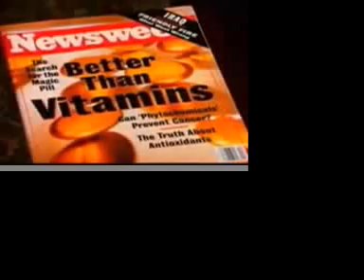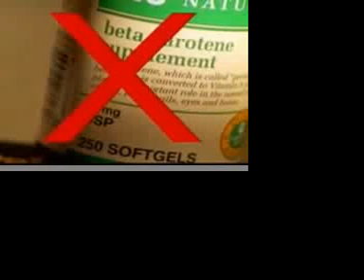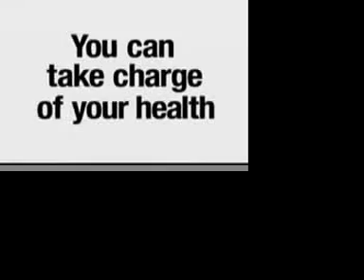Dr Marilyn Joyce, Keynote Speaker Wows Her Audience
- Dr Marilyn Joyce, The Vitality Doctor™ inspires and wows audiences globally with her story of success in overcoming stage 4 cancer and literally coming from the wheelchair in 1989 with less than 2 weeks to live, to being at the podium today and cancer-free for almost 22 years. Apart from her very compelling story of not just surviving, but thriving, she provides the keys and the easy practical tools so that you too can create health and success in your own life if you choose. And she does this in a way that not only inspires you, but uplifts you, and assures you of your own ability to achieve the life of your dreams.